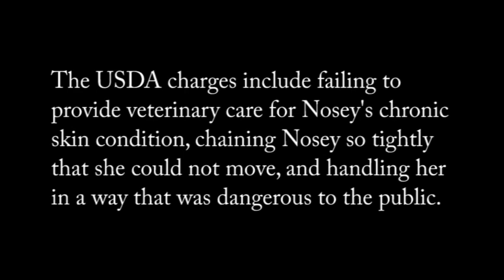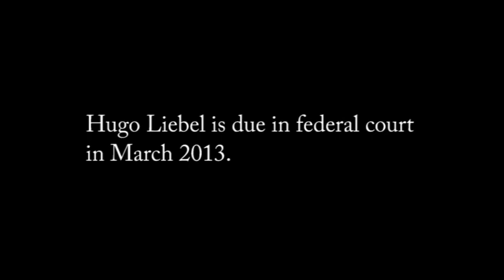Meet circus owner Hugo Liebel (animal cruelty and other bad behavior)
Hugo Liebel, owner of the Great American Family Circus (Liebling Brothers Circus), filmed in Davenport, Florida in February 2013.